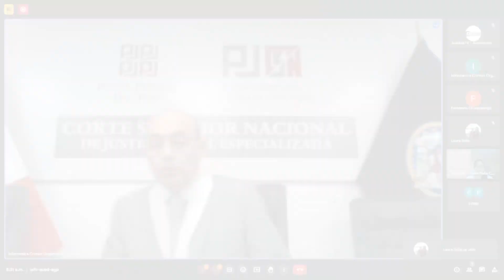Audiencia para evaluar el cese de la prisión preventiva dictada contra Fernando Chuquisenco Salas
Audiencia para evaluar el cese de la prisión preventiva dictada contra Fernando Chuquisenco Salas por el delito de organización criminal – Caso: "Escuadrón de la muerte".

Desde: Cuarto Juzgado de Investigación Preparatoria de la CSNJPE (05.01.24).